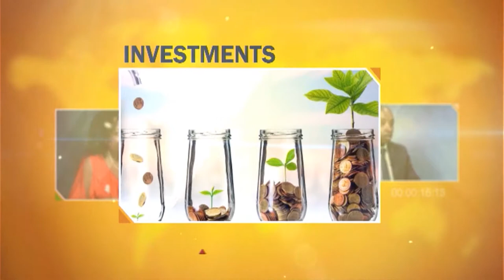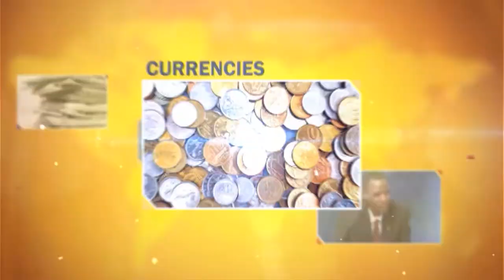A look at business issues affecting Kenya's economy